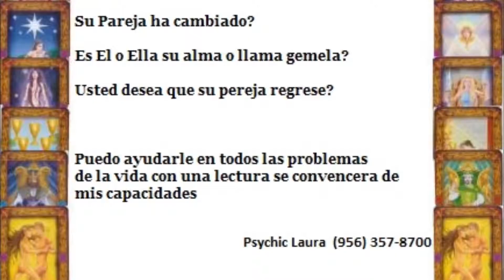Tarot Card Reader Brownsville tx